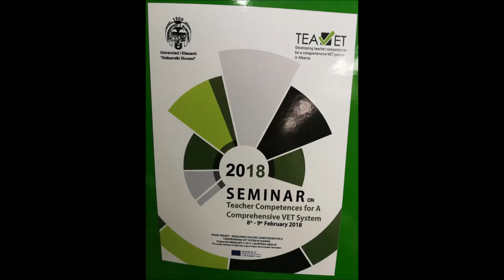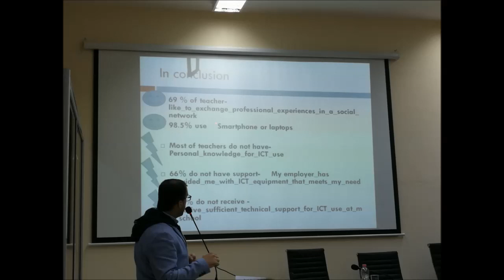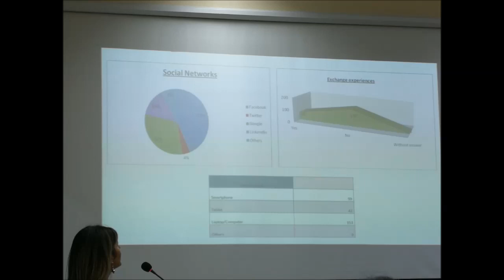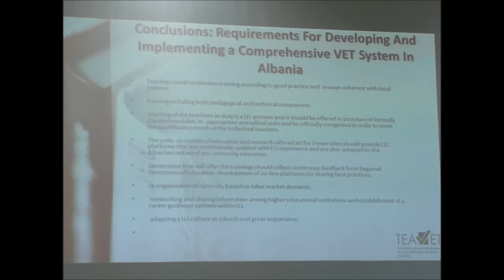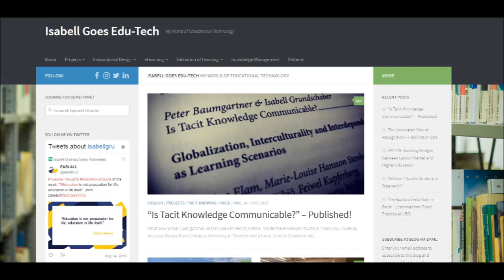Podcast 01 Isabell Goes Edu Tech - LehrerInnenweiterbildung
Endlich trau ich mich, meinen ersten Podcast online zu stellen :) Ich spreche über meine Erfahrungen während meines Albanien-Besuchs Anfang des Jahres im Rahmen des EU-Projekts TEAVET. Dabei soll ein Weiterbildungs-System für LehrerInnen in Albanien geschaffen werden, das bis dato noch nicht stark entwickelt ist.

Es wurden quantitative und qualitative Untersuchungen unter albanischen LehrerInnen durchgeführt von unseren albanischen KollegInnen. Es wurde gefragt: Was wünschen sich albanische LehrerInnen für ihre Weiterbildung? Die Ergebnisse stelle ich im Podcast vor :)